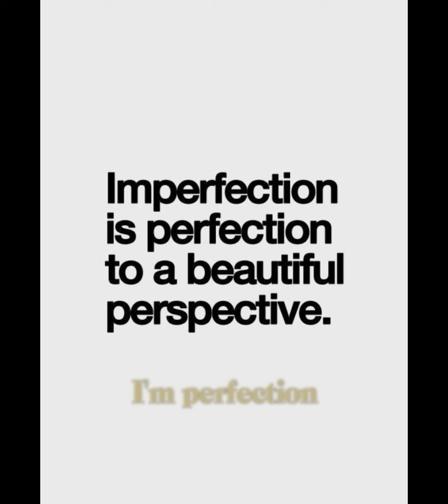Where To Start? (The Complete Guide to Getting Started with YouTube)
to start just start